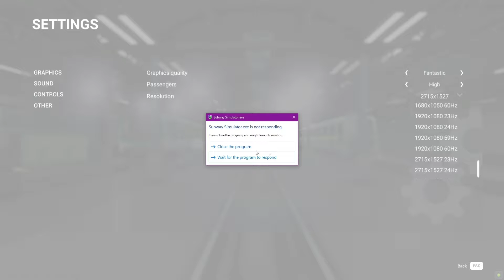"SUBWAY SIMULATOR!" Via ShadowPlay Nvidia Capture Windows X 64bit!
Subway Simulator is a series of subway simulations created by TML-Studios. There are currently four volumes. All volumes are standalone programs and can not be modified. Unlike most train simulations, the routes are short and modeled at near-reality detail levels. Each volume has only one route included with no other routes available, with the exception of Volume 1; however, the total amount of drivable track in Volume 1 is significantly less than other volumes with only 13.8 miles included.gamer gamers GamersUnite gaming gamingcommunity gamergirl pcgaming Nintendo Xbox PlayStation sega atari WorldOfNintendo thegameninjaGetting my Gaming On!!! Lots of Youtube Videos to come!!!